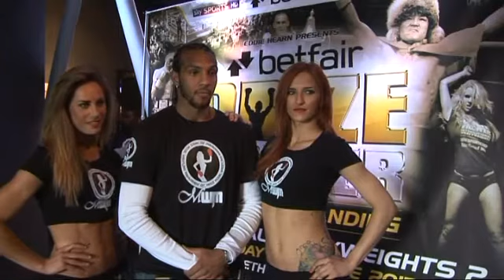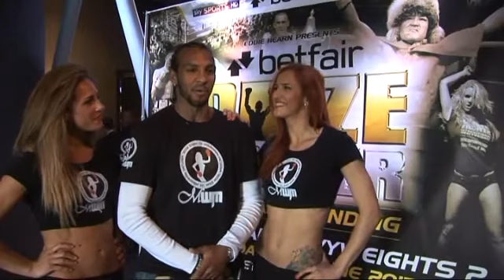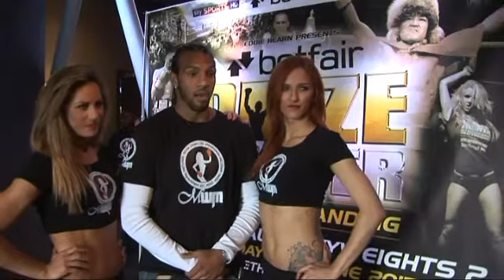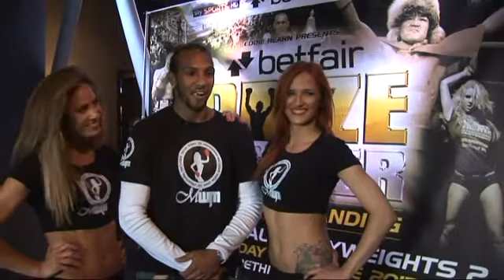Wadi Camacho speaks ahead of his last bout (surrounded by promo girls)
Unbeaten cruiserweight boxer, Wadi Camacho (4-0), talks about his career so far and his ambitions for his future.